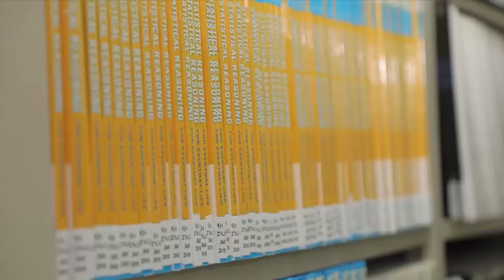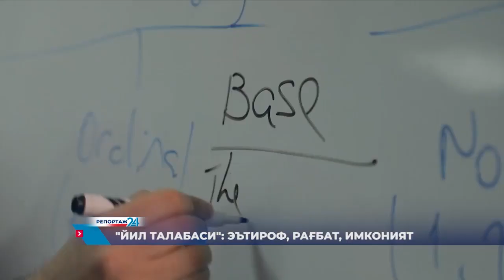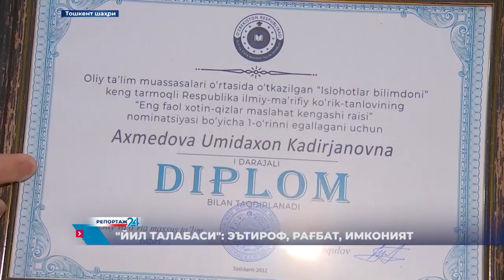"Yil talabasi – 2022" O'zbekiston 24 telekanali nigohida